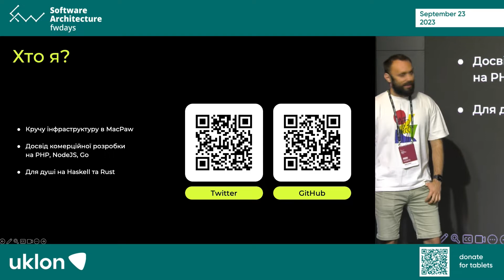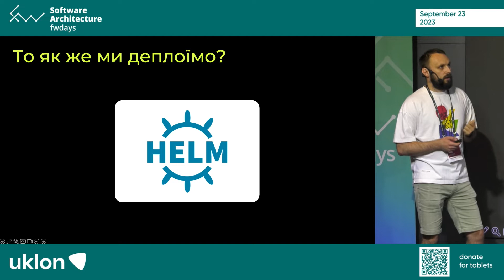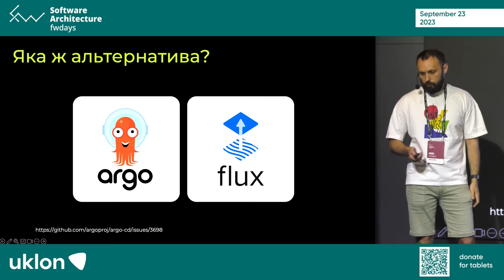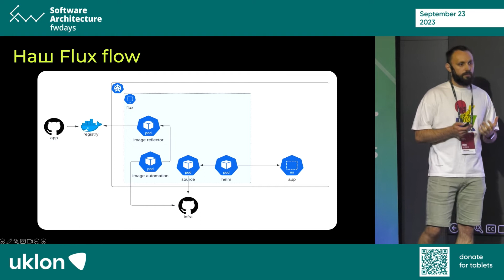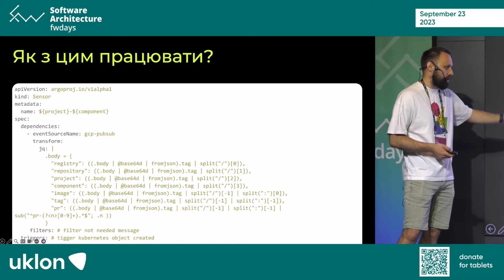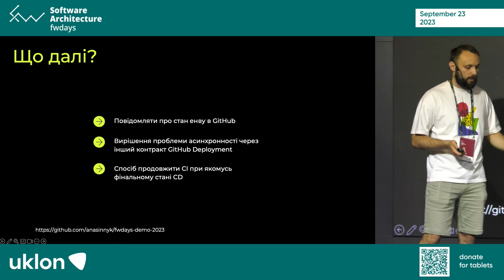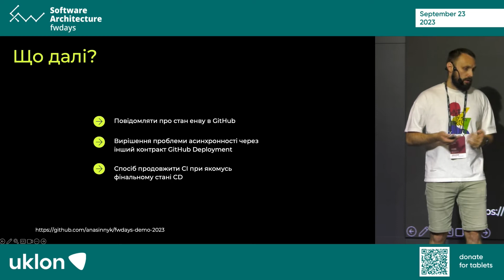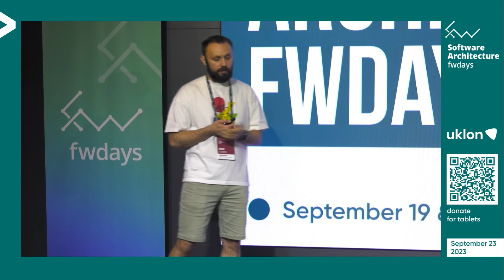"Rethinking Continuous Delivery" Андрій Насінник / Software Architecture fwdays'23 [ukr]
Відео з Software Architecture fwdays'23 конференції, яка пройшла 19 та 23 вересня 2023 року

Опис доповіді:
Ми в MacPaw практикуємо підхід сервісних команд. І як одна з таких команд, на наші плечі лягає відповідальність за доставку програм у різних середовищах, від тестових до продакшну. У цій доповіді я розповім, як ми намагаємося уніфікувати підхід до доставки програм у середовища з різноманітним стеком та різноманітними підходами до розробки. В доповіді буде розглянуто такі підходи, як GitOps, динамічні середовища, та доставка програм на базі повідомлень.

Понад 11 років Fwdays займається організацією масштабних конференцій для розробників таких напрямків: JavaScript, .NET, Python, Data Science, PHP, QA, Highload, Architecture, DevOps, Databases.